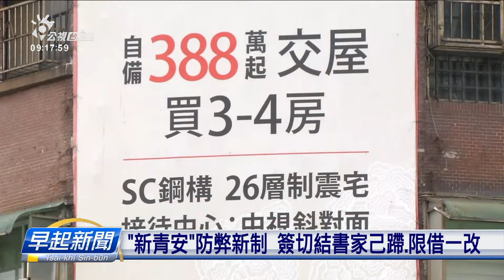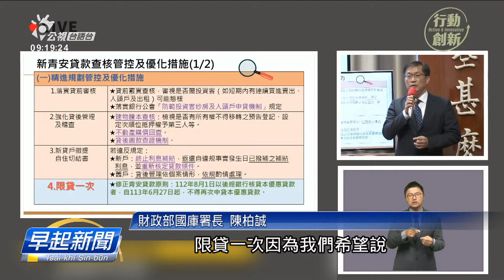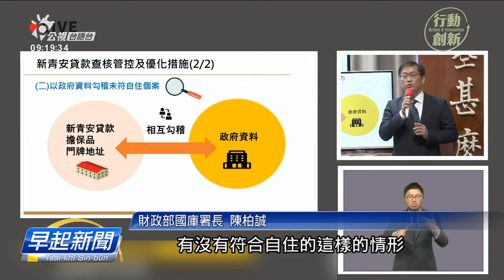新青安貸款追查 掠著數百戶若像用人頭、轉租 | 公視台語台 | 20240628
政府推出新青安、買厝貸款，煞出現買來稅人、借人頭來買厝的情形。經過八大公股銀行追查，已經揣著、幾落百戶、可能有借人頭、買來稅人的情形。財政部公布上新的措施，未來使用新青安方案、除了愛簽切結書，而且會增加「貸款限定干焦一改」的條款。

四節新聞 ：　逐工（每天）09:00 / 12:00 / 15:00（拜一至拜五） / 19:00